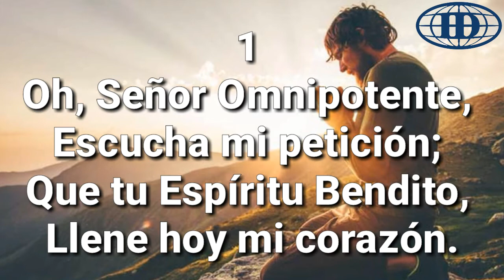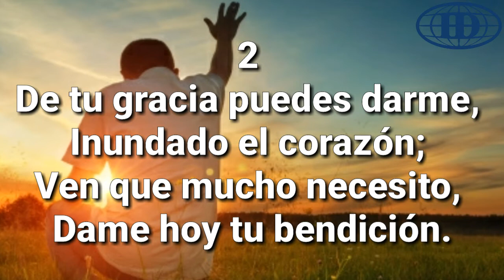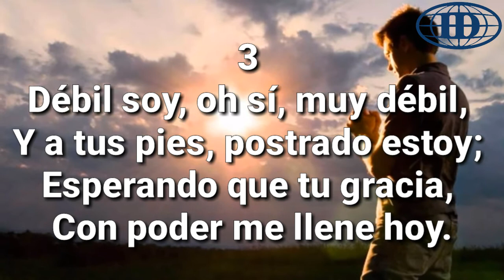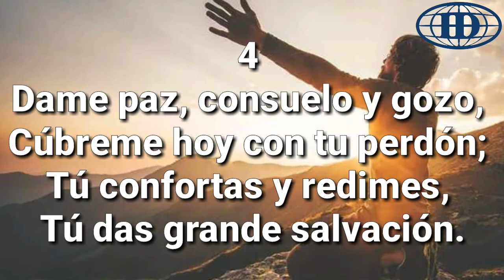OH, SEÑOR OMNIPOTENTE, Himno número 113 -Iglesia de Dios 7mo día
Honduras Centroamérica